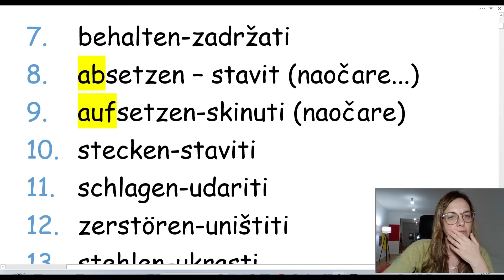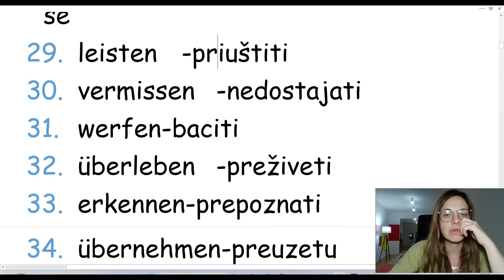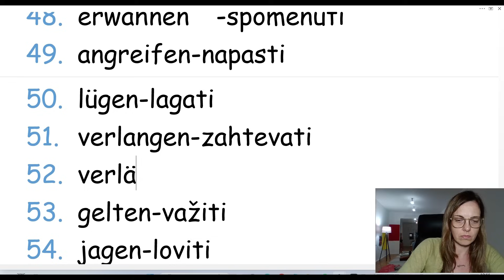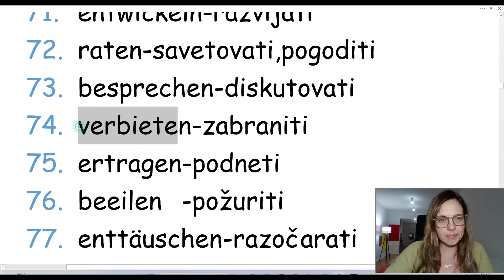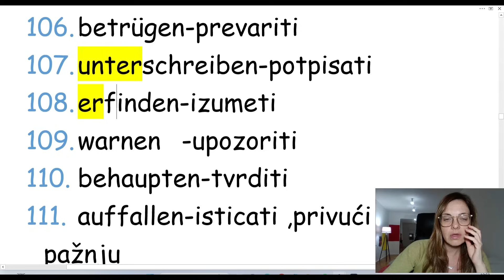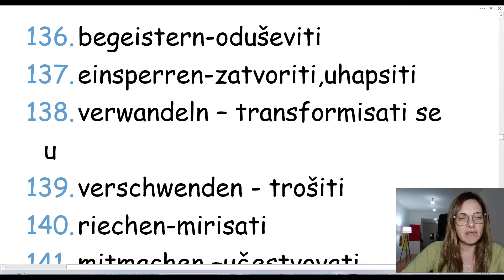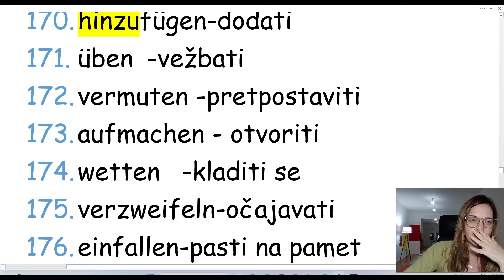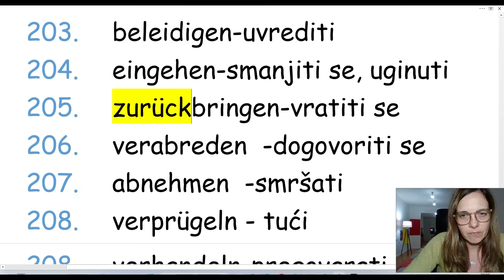NEMAČKI - B1-B2 - 210 GLAGOLA - NEOPHODNA VEŽBA OBNAVLJANJA